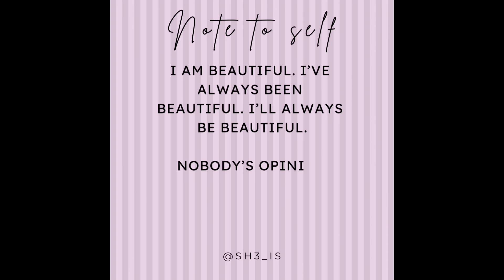Spring 2024 SHEIN Curve Plus Size 28 (7x-8x) Try-On Haul | Fresh Seasonal Looks!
Kick off the spring season in style with my latest SHEIN Curve Plus Size 28 try-on haul! Join me as I explore a range of spring-ready outfits that are perfect for enhancing any plus-size wardrobe. Find your new favorite looks and get inspired for the season.

Links 🔗